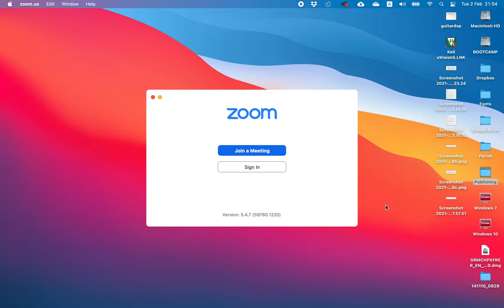Chapel-en-le-Frith Parish Council – 2 February 2021